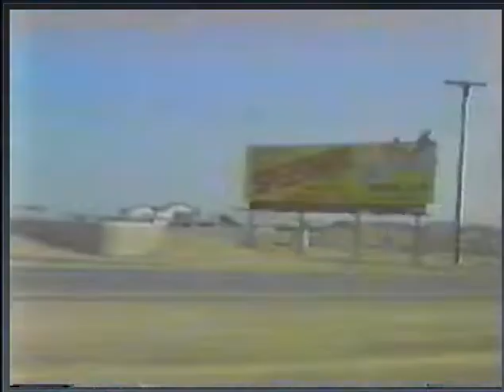Mission UK From Dusk To Dawn Beyond The Pale 12 inch Version